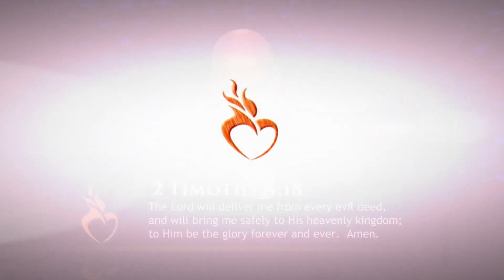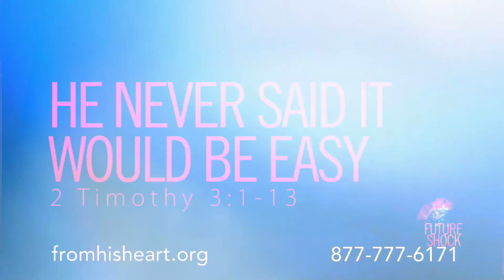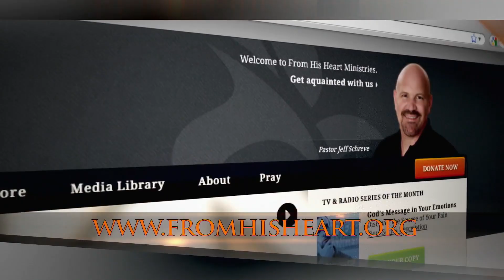From His Heart: 7/02/2023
Message: He Never Said It Would Be Easy